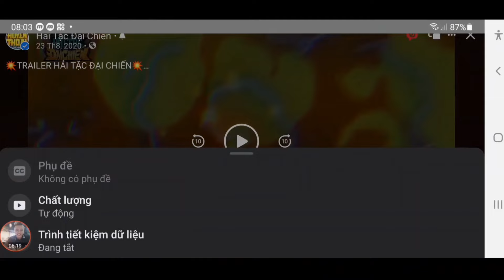Huyền Thoại Hải Tặc | Dự Doán Skill Tướng Mới Tặng Code Hải Tặc Đại Chiến Tướng sSs Có Không | ttđp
1 like, 1 comment, 1 share là động lực giúp mình làm những vidieo tiếp theo!
HTDCTANTHU
LIKEPAGE999K
GOIQUA1
GOIQUA2
GOIQUA3
GOIQUA4
VIPCODE2TRIEU
HUYENTHOAIHAITAC